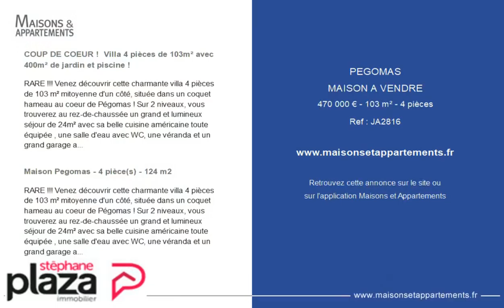PÉGOMAS - MAISON A VENDRE - 470 000 € - 103 m² - 4 pièce(s)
Référence : JA2816

COUP DE COEUR !  Villa 4 pièces de 103m² avec 400m² de jardin et piscine !

RARE !!! Venez découvrir cette charmante villa 4 pièces de 103 m² mitoyenne d'un côté, située dans un coquet hameau au coeur de Pégomas ! Sur 2 niveaux, vous trouverez au rez-de-chaussée un grand et lumineux séjour de 24m² avec sa belle cuisine américaine toute équipée , une salle d'eau avec WC, une véranda et un grand garage avec mezzanine (possibilité de le transformer en chambre)! A l'étage, 3 belles chambres vous y attendent dont une avec sa terrasse privative, une salle de bain et un WC indépendant ! Pour continuer la visite, un grand jardin paysagé inondé de soleil avec 2 belles terrasses et une piscine vous promettent d'agréables moments de détente et de bonheur ! Entièrement climatisée n'attendez plus pour venir visiter cette petite merveille ! Possibilité d'y garer 3 voitures ! *honoraires à charge vendeur

Maison Pegomas - 4 pièce(s) - 124 m2

|2408155|